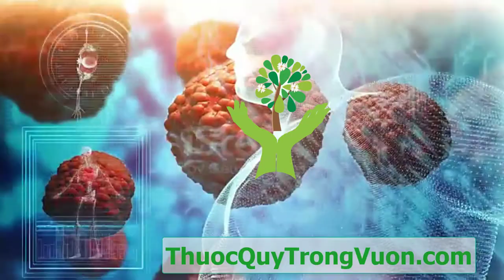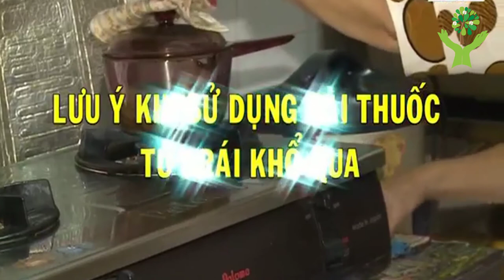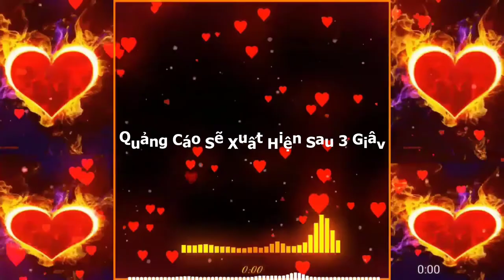TRÁI KHỔ QUA ( MƯỚP ĐẮNG),Những công dụng trị bệnh tuyệt vời có thể bạn chưa biết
1. BMI (Body Mass Index) chính là chỉ số cơ thể được các bác sĩ và các chuyên gia sức khỏe sử dụng để xác định tình trạng cơ thể của một người nào đó có bị béo phì, thừa cân hay quá gầy hay không. Thông thường, người ta dùng để tính toán mức độ béo phì.
2. WHR Tỉ số bụng mông là tỉ số giữa vòng bụng (eo) và vòng mông của bạn. Dùng phương pháp này, có thể biết được mỡ của bạn chủ yếu tập trung ở bụng hay ở mông. Dùng thước vải bao quanh thắt lưng qua rốn để đo được vòng bụng, bao quanh mông ở nơi to nhất để đo vòng mông. Nếu trị số WHR của người đàn ông lớn hơn 1,0 và WHR của người đàn bà lớn hơn 0,8, có nghĩa là nguy cơ mắc bệnh cua người ấy tăng lên.
3. Dự đoán ngày sinh con.
4. Dự đoán sinh con trai hay con gái.
5. và nhiều tính năng khác sẽ được cập nhật trong các phiên bản tiếp theo...

1. Kiểm tra tình trạng đường huyết.
2. Ghi lại và theo dõi tình trạng đường huyết qua các lần đo. Xem dạng danh sách hoặc dạng biểu đồ trực quan.
3. Kiểm tra chỉ số đường huyết trong thực phẩm hàng ngày...